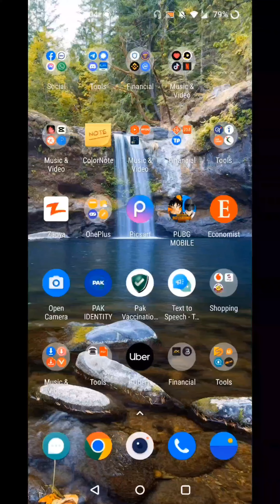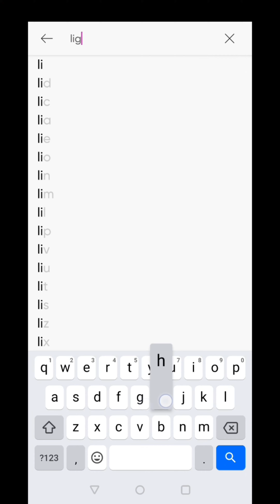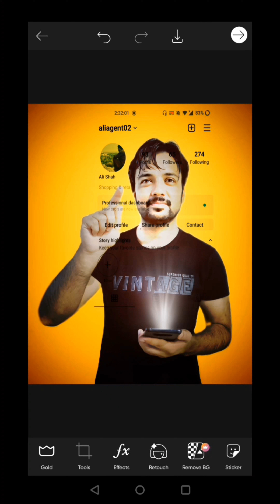Picsart Transparent Screen Editing